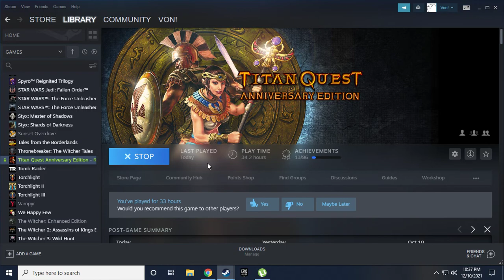Titan Quest Atlantis with THE IDJIT - Part 15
Bone dragon be CHEATING!